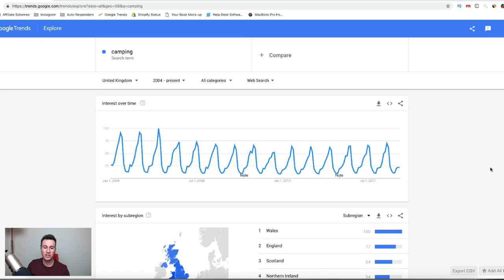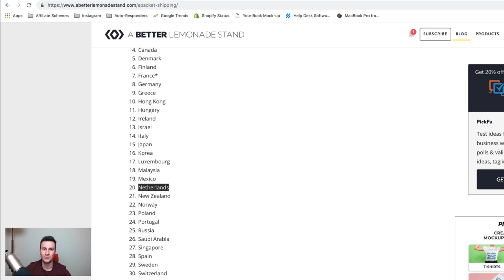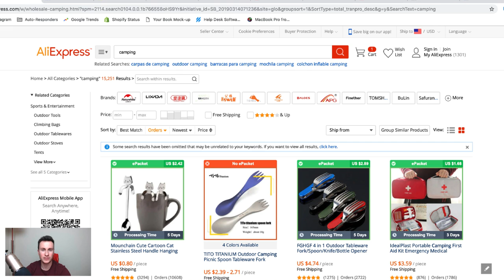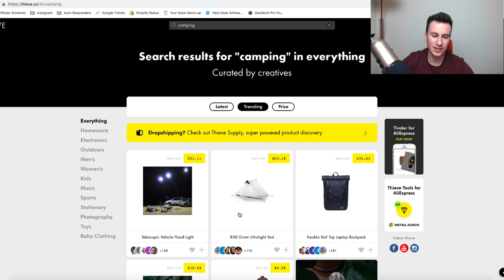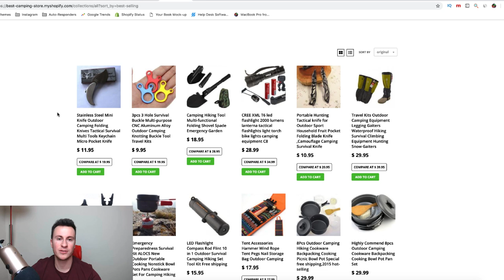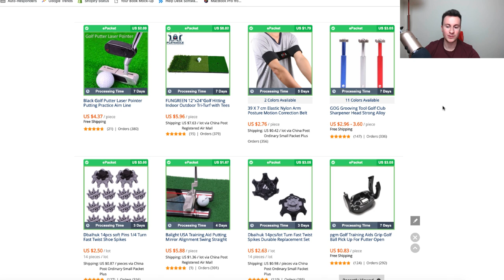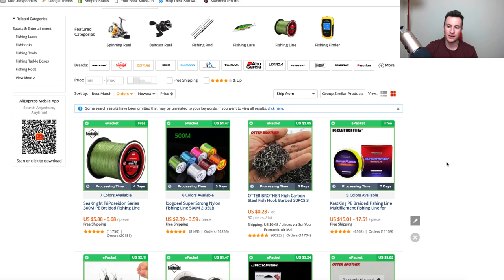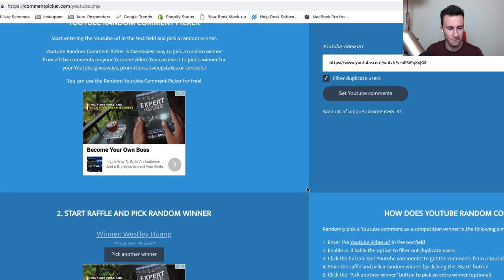NOW IS THE TIME For These Niches | Q2 2019 TRENDING SHOPIFY NICHES